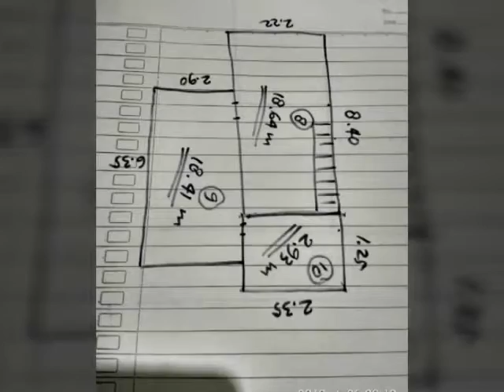Pemasangan plafon gypsum